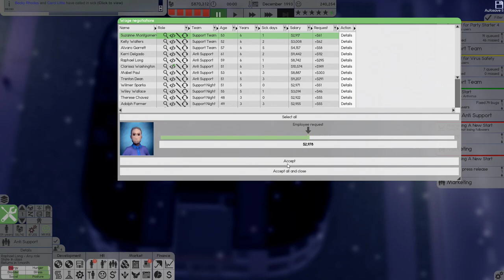Marketing Correctly! | Software Inc: Let's Play | Ep 11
After failing at marketing our first game we finally figured out how to market correctly in Software Inc and share those tips with you all!

Construct and design buildings for optimal working conditions. Hire people to design and release software, and build assembly lines to manufacture hardware, so you can defeat the simulated competition and take over their businesses. Manage and educate your employees to make sure they are skilled and satisfied with their job.